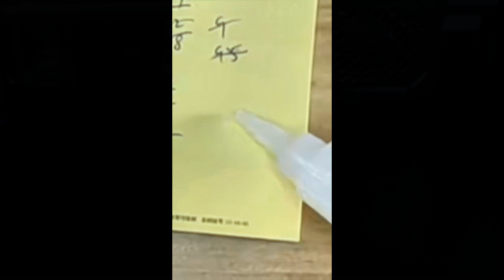Iron Man MK2: 3D Printing, Resin Curing, Assembly, and Painting